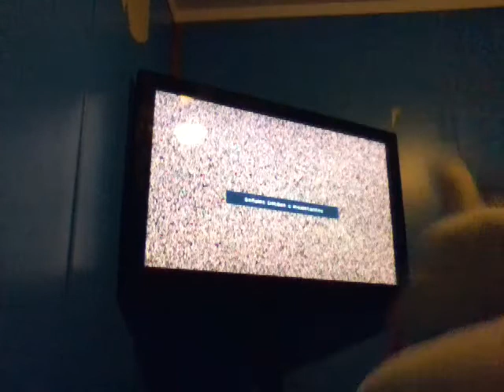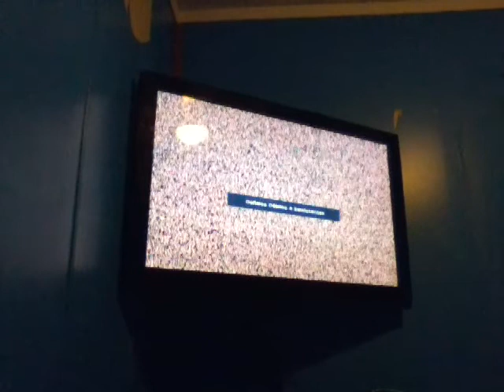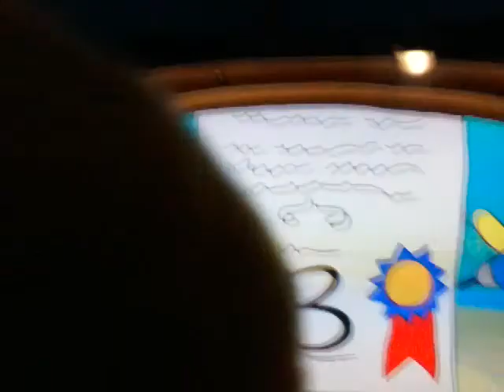Funtime Freddy, Kevin, Frank, and Enderman watching SPONGEBOB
I'm so sorry guys for the ear rape and the other stuff and also I'm going to post more often plz don't ask where have I been but thanks for watching my video I love you guys and BYEEEEEEEEEEEEEEEEEEEEEEEEEEEEEE!